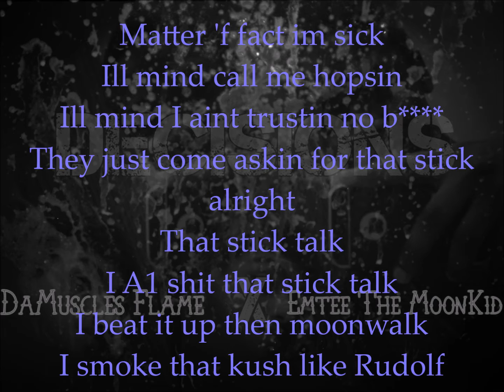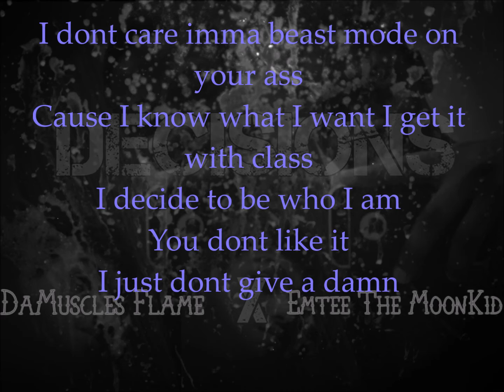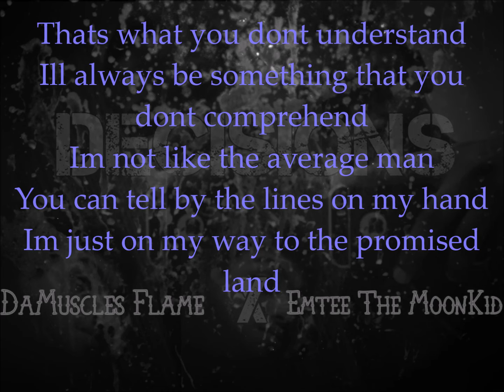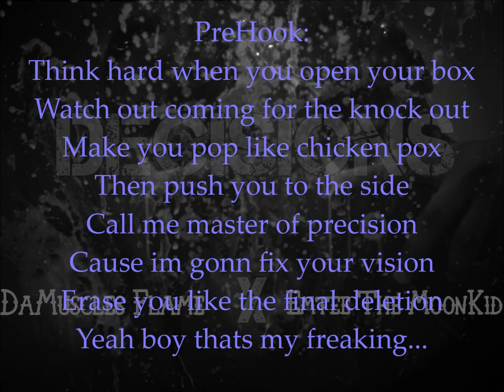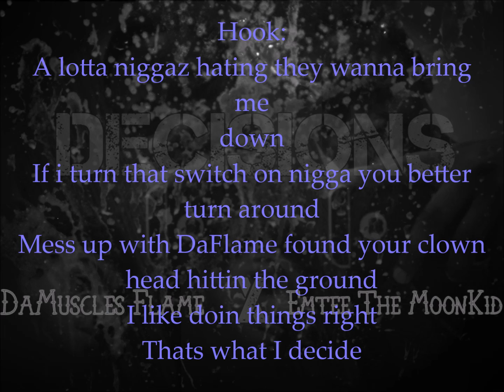DMF - Decisions Ft Emtee The MoonKid (Prod.By SaruBeatz) (Mauritian/Kenyan Rap)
Last release of 2016. My Bro Emtee killin it on the first verse. Thank you to everyone supporting me!